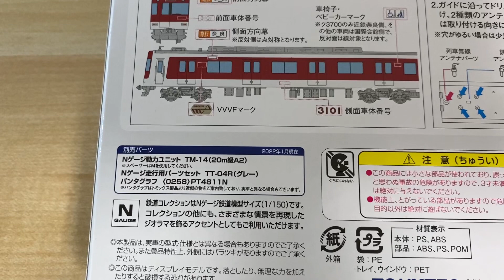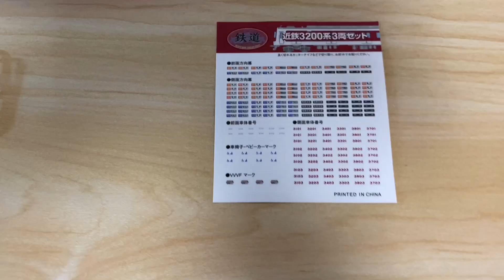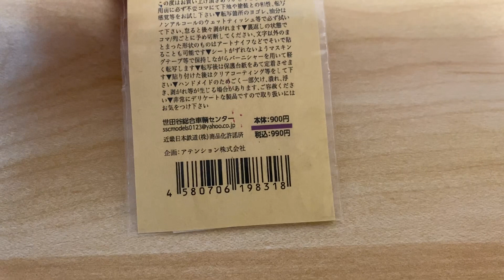近鉄3200系鉄道コレクション開封＆レビュー[KL]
事業者限定の鉄道コレクション、近鉄3200系が届きましたので早速レビューします。
斜めになった先頭形状がかっこいいです。
付属ステッカーの内容一覧などをブログでも紹介していますので、よろしければこちらもご覧ください。